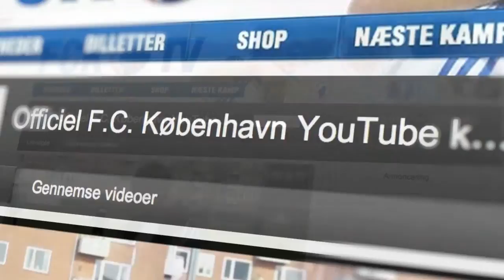FCK BLEEP FILMS